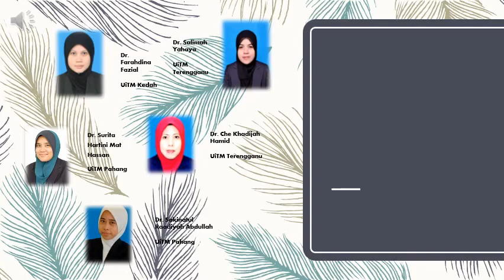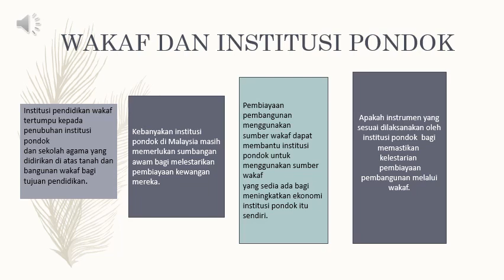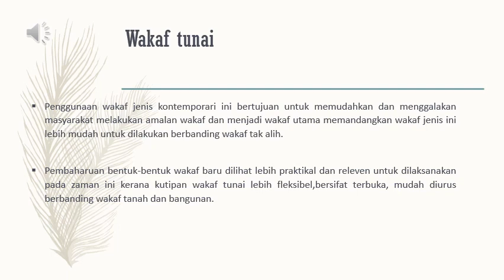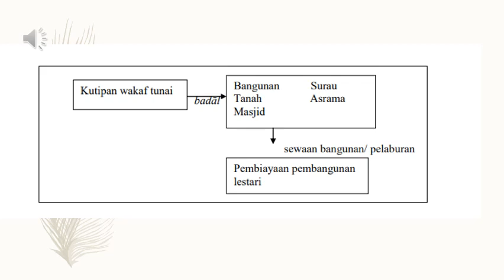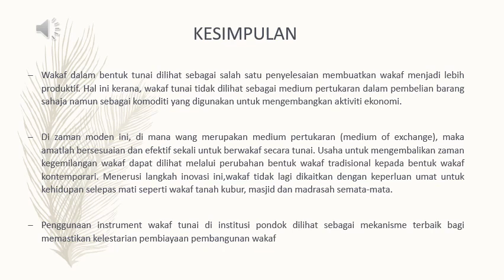ICEHTR2020 Farahdina Binti Fazial et al.